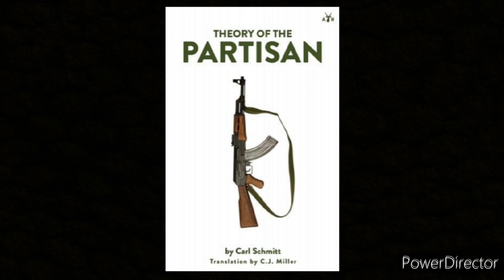Theory of the partisan audiobook part 5